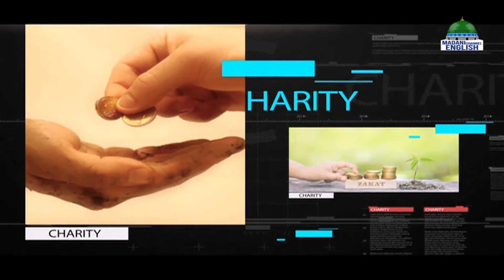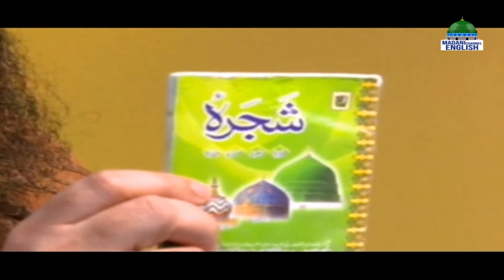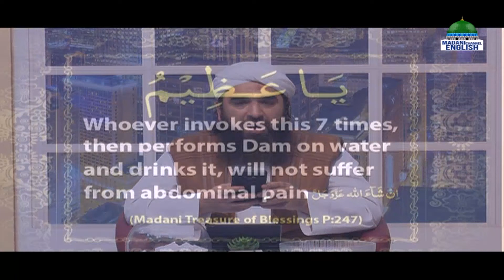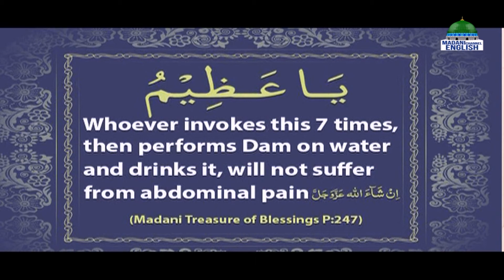Aurad o Wazaif | Path to Success Episode 54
Aurad o Wazaif | Path to Success Episode 54 | Madani Channel English